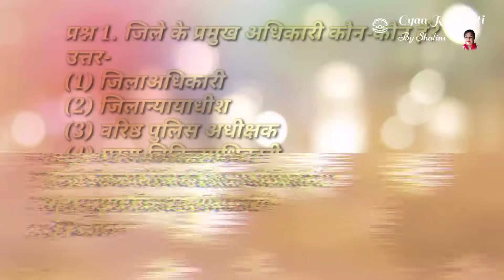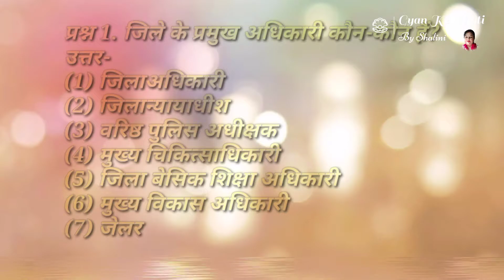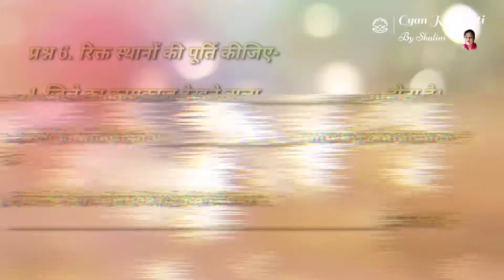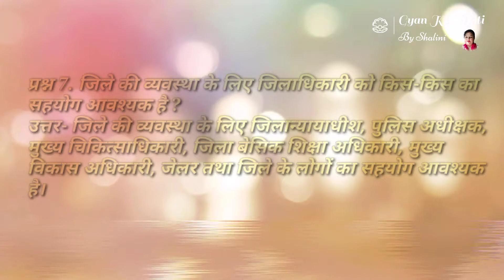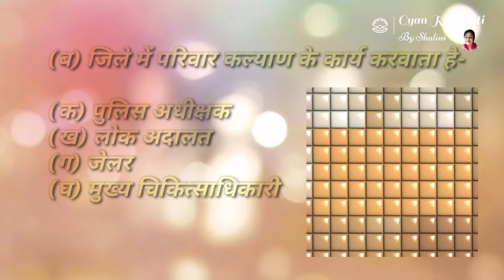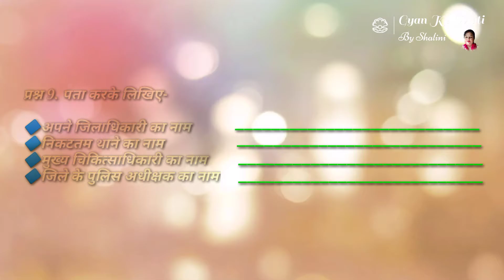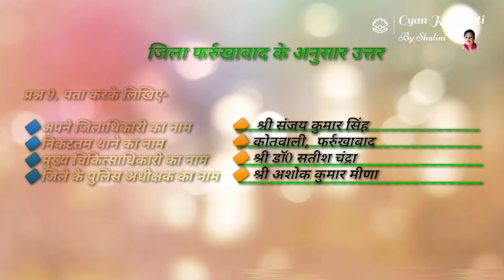नागरिक शास्त्र कक्षा 6 पाठ 5 जिला प्रशासन प्रश्नोत्तर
प्यारे बच्चों,
            आप सभी का स्वागत है आप सबके अपने शैक्षिक एवं ज्ञानवर्धक चैनल ज्ञान के मोती में।
            आज की वीडियो में मैं लेकर आई हूं आप सभी के लिए नागरिक शास्त्र ,कक्षा 6 ,पाठ 5, जिला प्रशासन का अभ्यास कार्य,आशा करती हूं आप सभी के लिए यह वीडियो अत्यंत ही महत्वपूर्ण होगा और यह भी आशा करती हूं कि आप सभी को यह वीडियो पसंद आएगा ।
            अन्य विषयों के भी आवश्यक वीडियोस प्राप्त करने के लिए मेरे चैनल को अभी सब्सक्राइब कीजिए वीडियो पसंद आए तो लाइक जरूर कीजिएगा और शेयर भी कीजिए ताकि अन्य बच्चे भी इस वीडियो का लाभ उठा सकें।